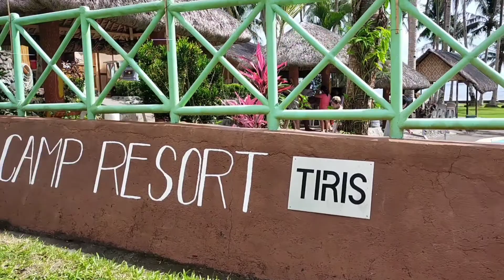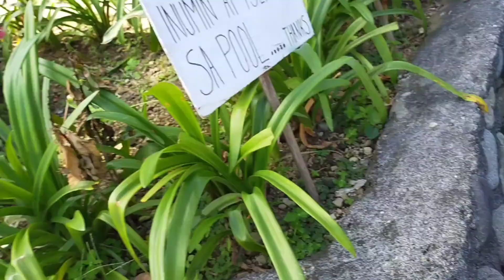CELEBRATING MY MOM 73rd BDAY@OZI CAMP RESORT